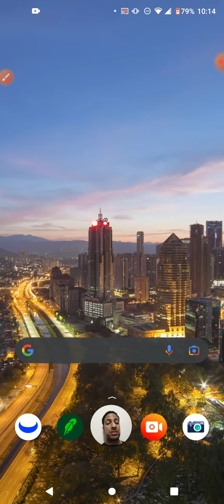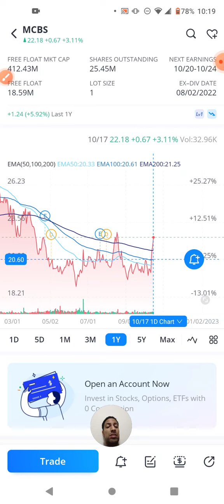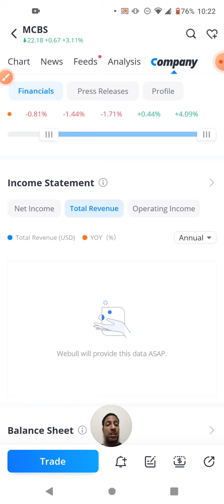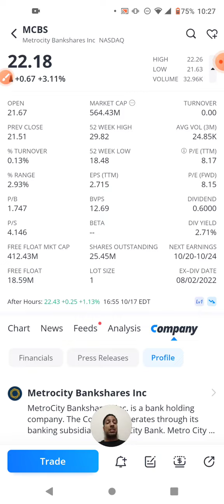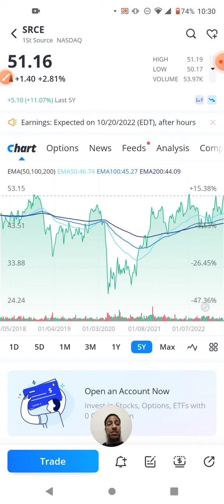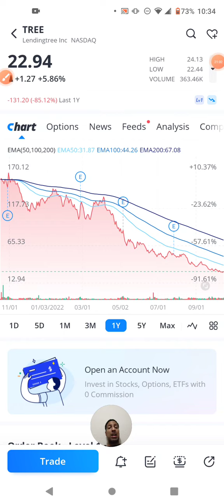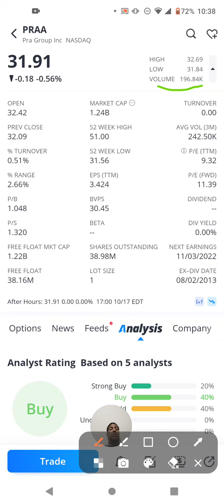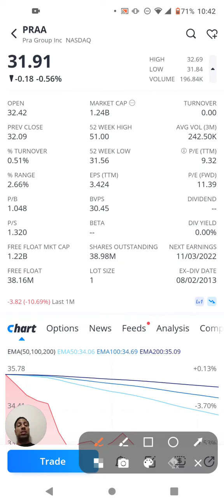Banking Services Sector (part 57 of 120)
Stocks Mentioned:
MCBS Metro city
LSBK Lakeshore
SRCE 1st Source
TREE Lending Tree US
PRAA PRA Group